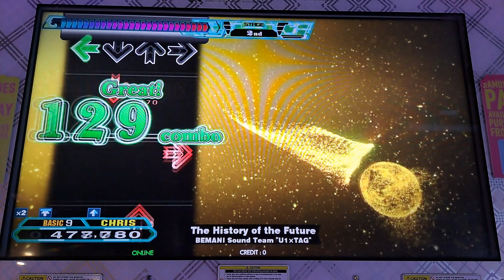[DDR A20 PLUS] The History Of The Future [Basic 9] Green Full Combo & New Record